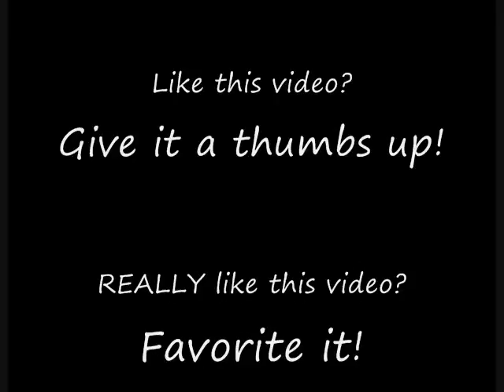Breaking Bad 1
In the first part of my Breaking Dawn review I talk about the plot and one of the most awesome lines ever uttered in literature!